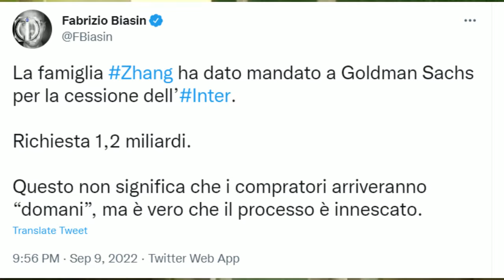INTER 1 VS 0 TORINO 🔥 SUNING SIAP JUAL INTER 💸 NASIB INZAGHI 🔵 LUKAKU KEMBALI 💪 BERITA INTER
~ INTER VS TORINO
~ PRAKIRAAN FORMASI
~ MANAJEMEN PANGGIL INZAGHI
~ INZAGHI BERPOTENSI DIPECAT
~ SUNING SIAP JUAL INTER
~ LUKAKU SIAP KEMBALI

SUMBER BERITA
BOLA.NET
Source
SportMEdiaset
Football-Italia.net
SKYSPORT
CdS
Inter.it
medsos berita inter paling update
musik baground